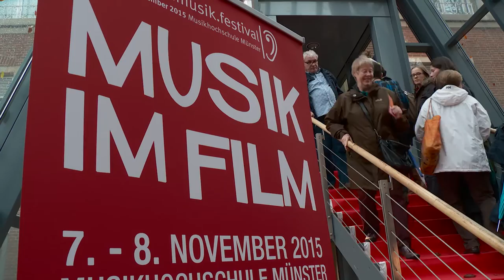mensch.musik.festival Imagefilm 2015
Vielen Dank allen BesucherInnen des Festivals für ihre Begeisterung und die vielen anerkennenden Worte sowie allen musikalisch und organisatorisch Beteiligten für ein großartiges Festival-Programm!
Wir freuen uns schon auf 2016!